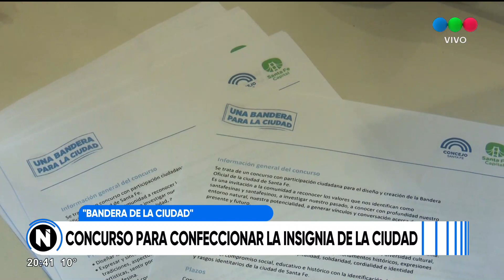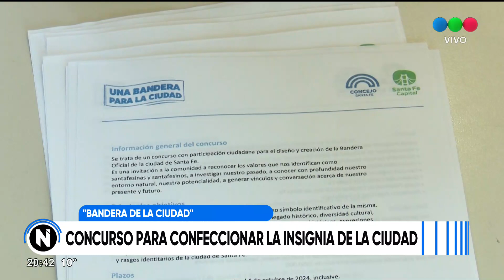Concurso para confeccionar la bandera de la ciudad